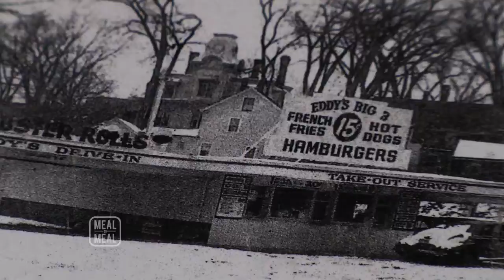Villlage Inn - Meal to Meal